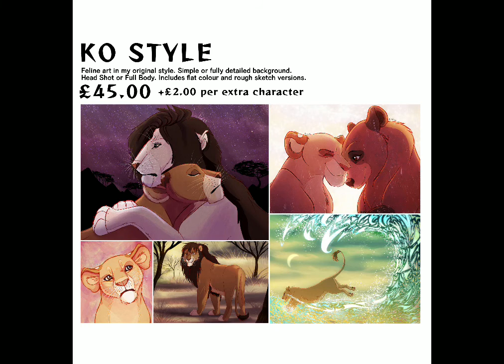MalkaXNala (BREEDING GRID)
TLK Breeding Grid Commission for a customer on deviantART. Watch to the end for commission info and prices!

Tools used-
- ProCreate
- VideoLeap